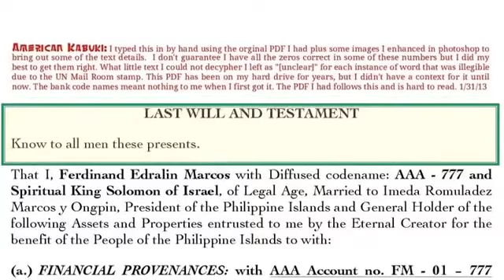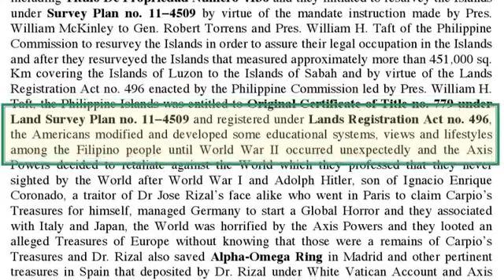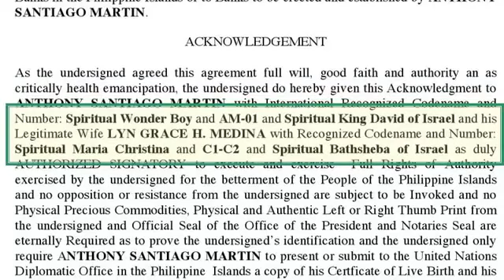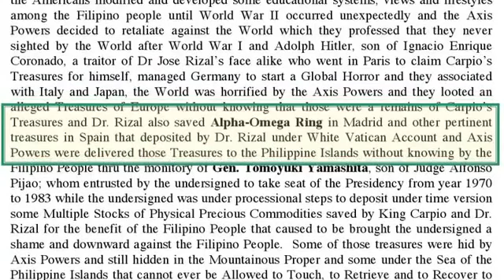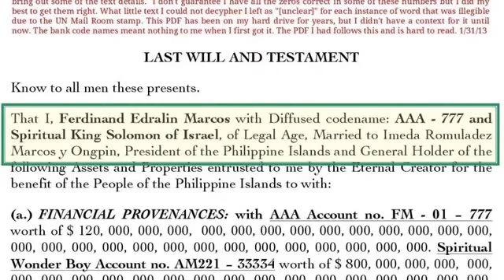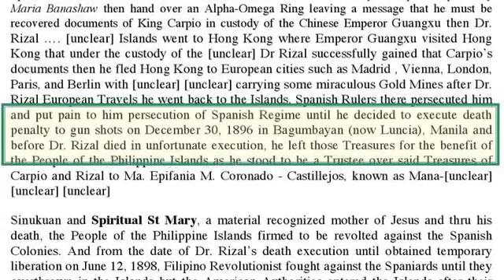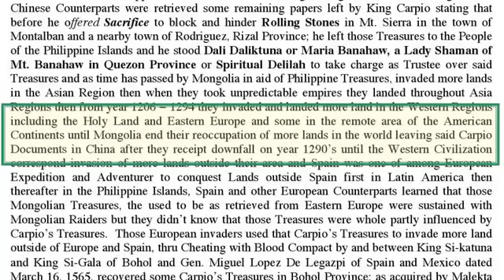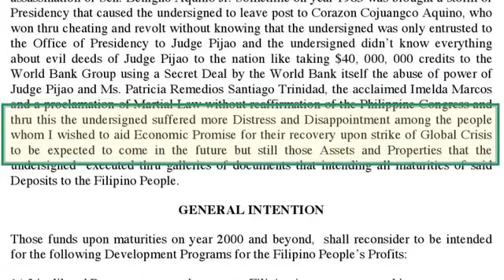TV Patrol: Ano ang nasa last will and testament ni Ferdinand Marcos?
Inilabas na ng pamilya Marcos ang last will and testament ni dating Pangulong Ferdinand Marcos, kasama sa huling habilin niya ang ilibing sa Libingan ng mga .

24 Oras is GMA Network's flagship newscast, anchored by Mike Enriquez, Mel Tiangco and Vicky Morales. It airs on GMA-7 Mondays to Fridays at 6:30 PM (PHL .

This is so complex. Nobody could understand it and People will think you are Crazy - Wolfgang Struck , Counsel / Signatory for the Global Debt Facility . Eto ang .

Eto ang INILABAS na Last Will and Testament ni dating Pres. Marcos CONTENT DISCLAIMER The views and opinions expressed in the media or comments on .